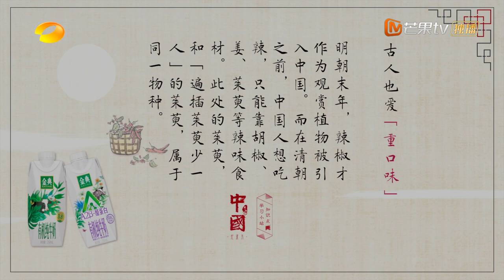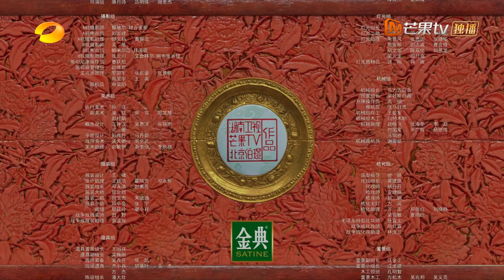【Multi SUB】《中国第二季 China S2》第8集：觐见——英国马噶尔尼使团访问中国丨MangoTV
远渡重洋，来华出使，马嘎尔尼带着他的使团满怀希望来到东方，渴望建立起某种制度，加强中英两国之间的贸易关系。也正是这次出使，让两个相隔远洋的文明古国，来了一场关乎文化与力量的对视
Tell Chinese stories, spread China's voice 溯五千年，泱泱中华，何以《中国》？

简介：大型历史纪录片《中国》第二季延续第一季叙事与选题思路，以思想和制度为主线，在宏大的历史进程中，选择自唐代以来那些对后世中国带来了深远影响、极富代表性和时代意义的人物与事件，截取在当时具有开创性、转折性或标志性的重要节点，通过电影化的影像及精彩生动的叙事，追溯今日中国和中国人如何一路走来。

0:00 第8集：觐见 Interview
48:04 片尾 Ending